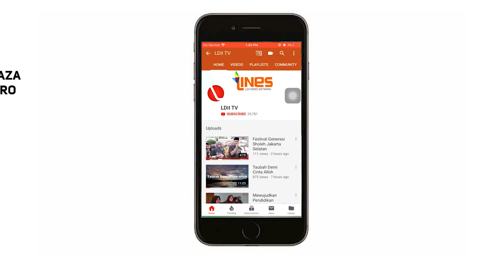LDII TV: Mahasiswa LDII Bali Peduli Covid-19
Persatuan pelajar dan mahasiswa dewata (Permata) berbagi dengan warga sekitar dan pengemudi ojek online (ojol), Minggu (5/4/2020). Anggota Permata menyediakan 100 kotak nasi bagi warga yang melintas di Jalan Raya Sesetan dan Jalan Teuku Umar Barat.

Aksi simpatik ini disambut antusias oleh warga sekitar dan pengemudi ojol yang melintas. “Kegiatan makan siang gratis bersama Permata LDII Bali ini memiliki makna rasa kemanusiaan yang harus diutamakan. Tanpa melihat latar belakang suku, agama, dan ras,” ujar Muhammad Arya, Ketua Permata LDII Bali diwawancarai disela-sela kegiatan.